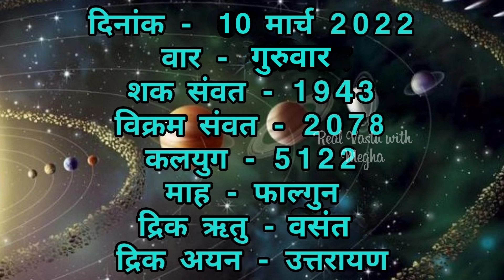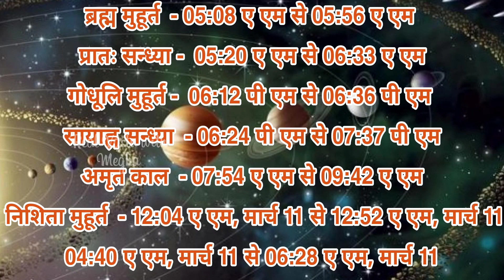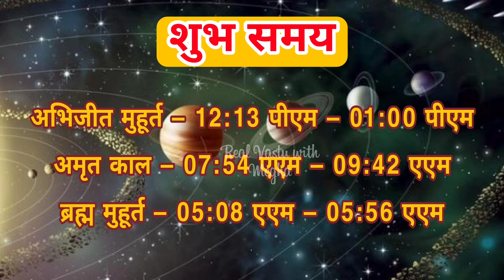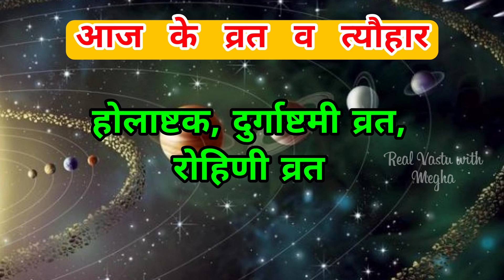Aaj ka Panchang 10 March 2022 पंचांग आज की तिथि | शुभ मुहूर्त | राहुकाल | Thursday Panchang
10 March 2022 ka Panchang । पंचांग 10 मार्च 2022 । 10 March 2022 Thursday Hindi Panchang

10 March 2022 Panchang : 10 March 2022 का पंचांग, शुभ मुहूर्त, तिथि, नक्षत्र, सूर्योदय, सूर्यास्त, राहुकाल, पक्ष, अभिजीत मुहूर्त, अमृत काल,  चौघड़िया, व्रत व् त्यौहार। जानिए मार्च १०, २०२२ का पंचांग और महत्वपूर्ण जानकारियां हिन्दू पंचांग के अनुसार, कब से कब तक शुभ मुहूर्त है, कब से कब तक अशुभ मुहूर्त है। यदि आप किसी शुभ कार्य को किसी विशेष दिन और शुभ मुहूर्त में करना चाहते हैं तो दैनिक पंचांग की सहायता से आप उस दिन का शुभ मुहूर्त को जान सकते हैं। तो आइये अब जानते हैं 10 March 2022 का दैनिक पंचांग
About this Video :
1) 10 March 2022 ka hindu Panchang.
2) 10 March 2022 Panchang and Shubh Muhurat.
3) Aaj ka Panchang 10 मार्च 2022 पंचांग .
4) Shubh Panachang in Hindi .
5) Indian Calender Hindi Panchang .
6) 10 March 2022 Wednesday Hindi Panchang .
7) 10 मार्च का पंचांग, शुभ मुहूर्त, तिथि, नक्षत्र, सूर्योदय, सूर्यास्त .
8) 10 मार्च 2022 का दैनिक पंचांग .
9 ) aaj ka shubh Muhurat 10 March 2022 .
10) aaj ka rahu kaal .
11) aaj ka sampurna Hindu Panchang .
12) March 10 Panchang Panchangam for New Delhi .
13) Panchang For 10 March 2022 .
14) Hindu Calender March 10 & 10 March 2022 Panchang .
15) Panchang March 10, 2022 Online Panchangam and Hindu Calender for the world .
16) 10 March 2022 Panchang & Shubh Muhurat , 10 मार्च का पंचांग, शुभ मुहूर्त .
17) 09 March 2022 Wednesday panchang online.
18- Worldwide Panchang.
19- Education Videos

10 March 2022 Auspicious Timings (Shubha Muhurat) & Inauspicious Timings (Ashubha Muhurat), Panchang and Muhurat for 10 March 2022 Hindu Month and Tithi.